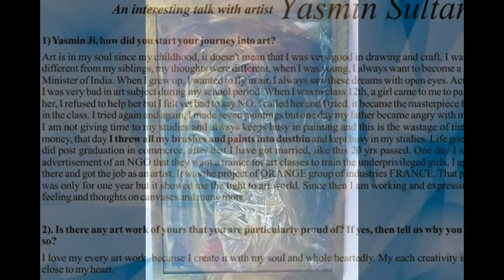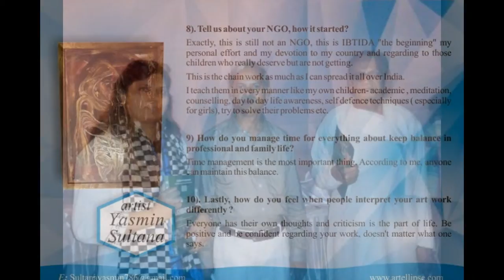Yasmin Sultana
Watch Exclusive Online Art Show
by
Artist Yasmin Sultana